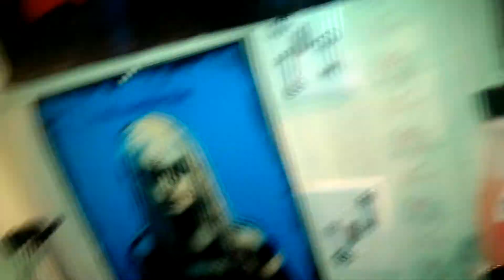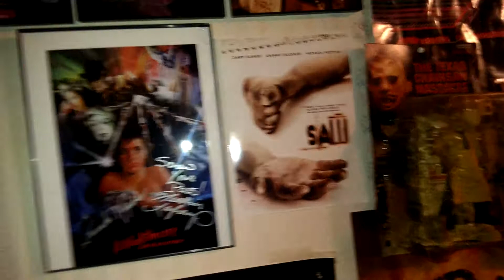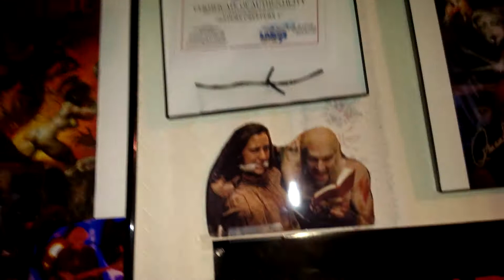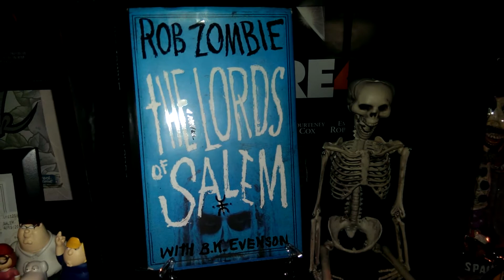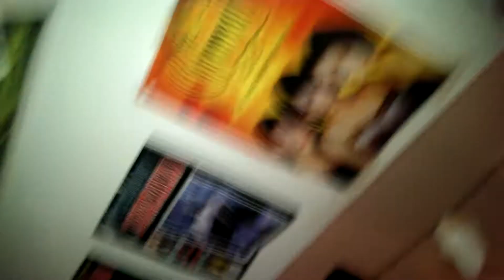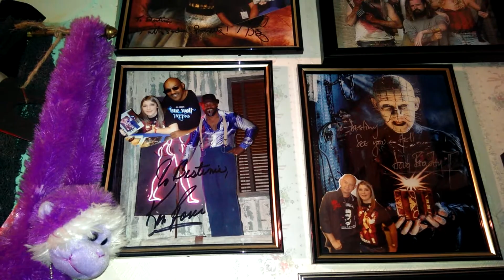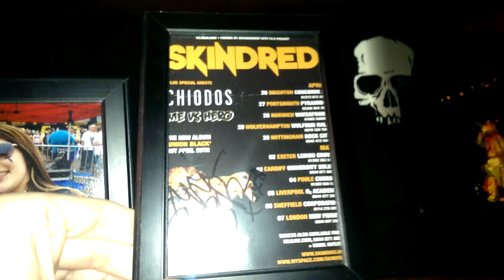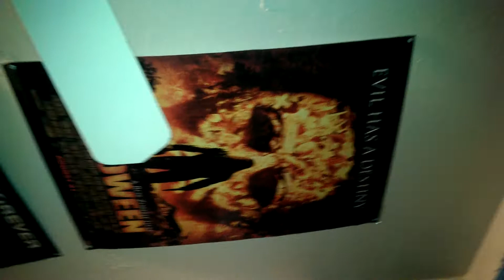Room Of 1000 Corpses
Hi I'm Destinie and I LOVE horror movies I've been watching/collecting for 10 Years! I'm 16 now. So here's my collection hope you enjoy :) Instagram : @livingdeadgirl_97 Twitter : @horrorgal_97 or FB